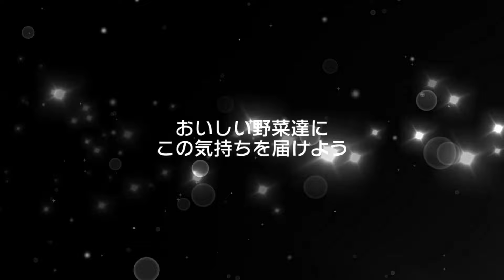【バンドリ ガルパ】光の中のプラウドローズ ガチャ 10連回してみた・・・[Sprechchor バンドストーリー Roselia 3章]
まあ・・ですよねw